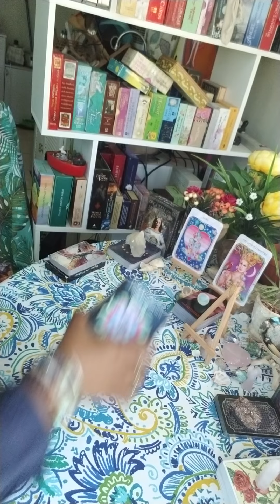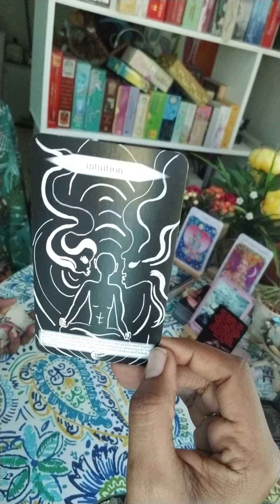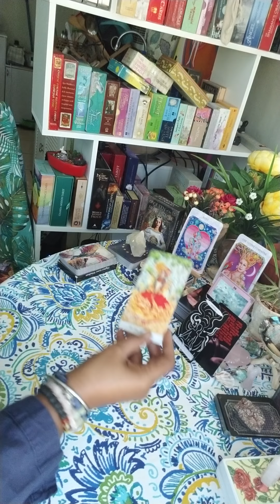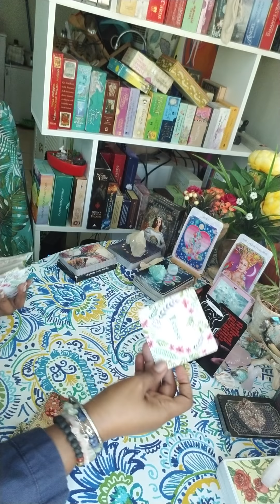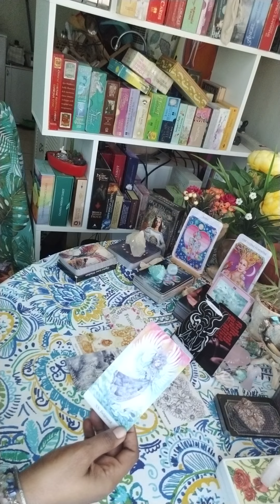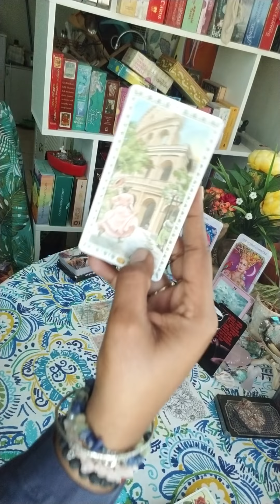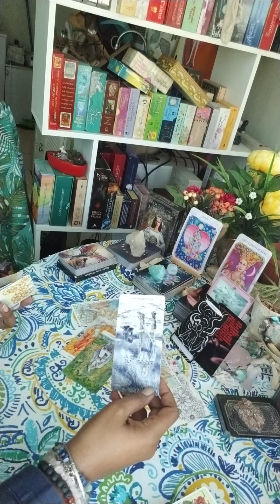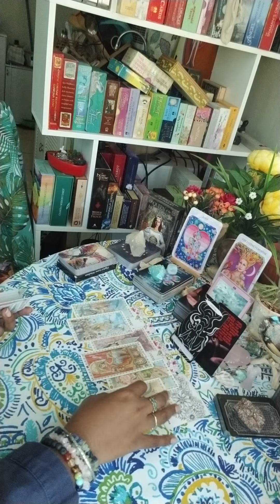CANCER August 2020- Spirit rocking their boat. In ext. Feeling very vulnerable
1. Twin Flame/ Soulmate Reading- $44.44

2. Third Party Reading- $44.44

3. Twin Flame/ Soulmate Reading with Third Party Reading Combo- $66.66

4. Twin Flame/ Soulmate Reading with Karmic Reading and Messages from their Higher Self plus advice for your healing- $88.88

5. Past Life Reading- $55.55

6. Love Reading- $55.55

7. What’s Coming in Love- $44.44

8. Career Reading- $44.44

9. Life Purpose Reading- $44.44

10. Pet Tarot Reading- $44.44

11. Personal Luvers Speak Conversation- $44.44 for 20 mins and $11.11 every additional ten minutes